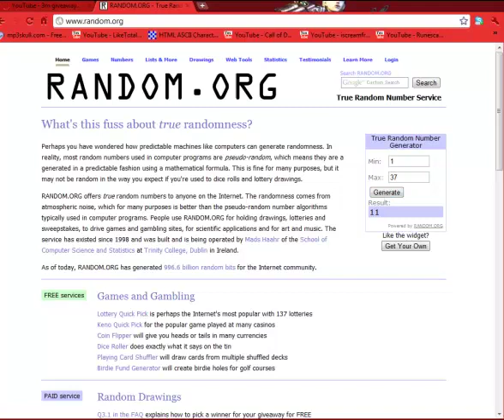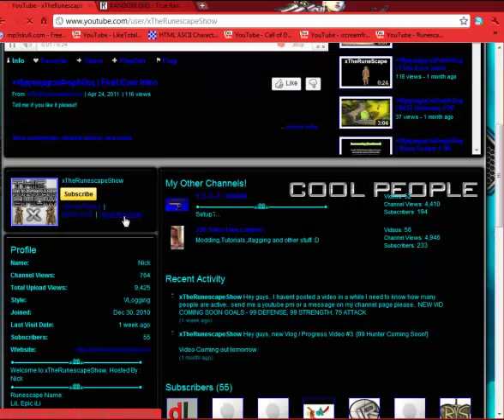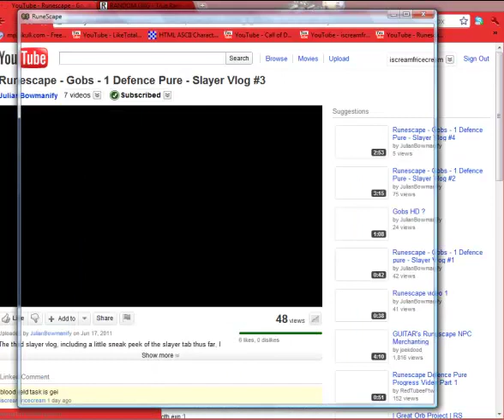3m winner congrats (claimed)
woot woot hurr we go